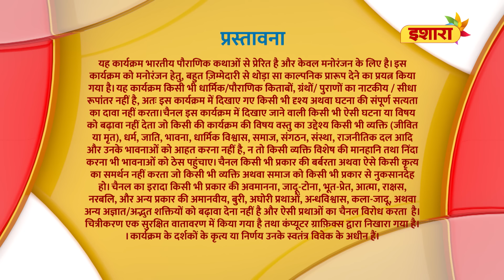Jagriti | FULL Episode 16 | Paapnaashini Ganga | Hindi TV Show | Ishara TV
Ganga Aaryma ko rok kar, prithvi par jeevan ka chakra santulit kar deti hai. Saare Devta Mahadve ke pass jate hai aur unse puchte hai ki Ganga ke divy avatar ka karan kya hai. Jaane ke liye, dekhiye Paapnaashini Ganga ka latest episode.

Ganga flowed down from heaven to wash away all the sins of humanity. She further created different streams on Earth. One is purified to the core by just taking a bath in her sacred waters. Her selfless and virtuous actions caused the remission of mankind’s sins and gave Moksha to all the unfortunate souls. But how was this honor bestowed on her? Watch Paapnaashini Ganga – An immortal tale of Goddess Ganga.

Cast - Aakriti Sharma
           Daljeet Kaur
           Manish Bisla
           Amardeep Garg